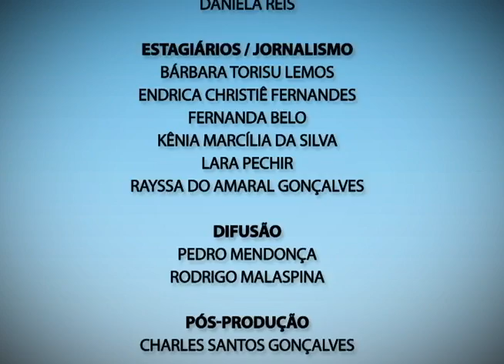Plano Aberto 07/01/2015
Confira nesta edição do Plano Aberto:
- Alerta: golpe do aluguel de temporada pode prejudicar as férias.
- Tradição e devoção: começa a festa do reinado em ouro preto.
- E na nossa entrevista de hoje vamos falar sobre a esclerose lateral amiotrófica.